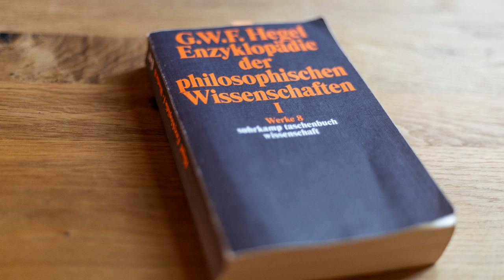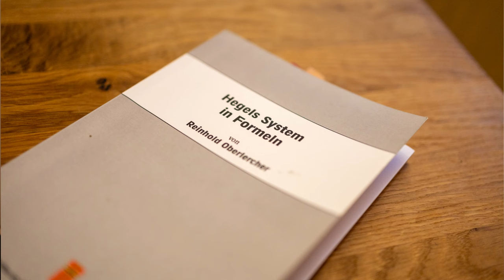Das Reich im Denken / Hegel verstehen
Auf meinem Kanal geht es um eine kurze und verdichtete Darstellung der Philosophie von G. W. F Hegel unter Berücksichtigung der Formalisierung des Hegelschen Systems von Reinhold Oberlercher. Das Denken des Denkens ist der Motor, der die Kategorien des Denkens verflüssigen lässt und damit ihren Inhalt bestimmt. Du möchtest Hegel verstehen?